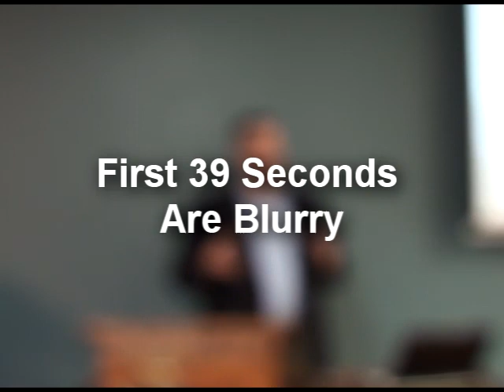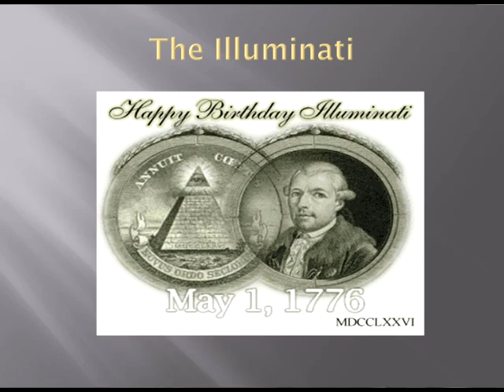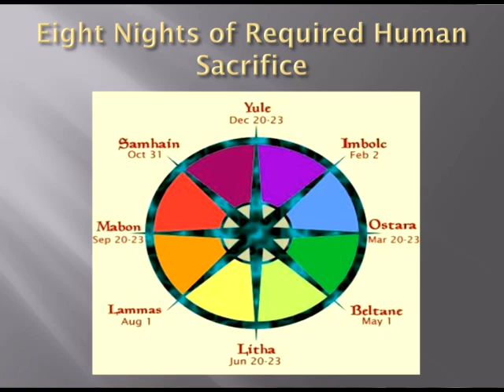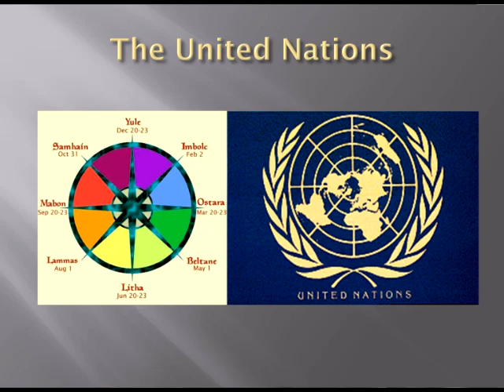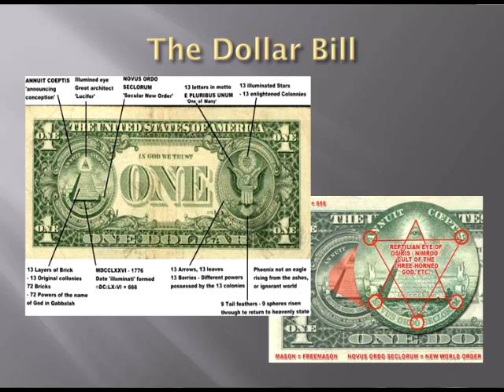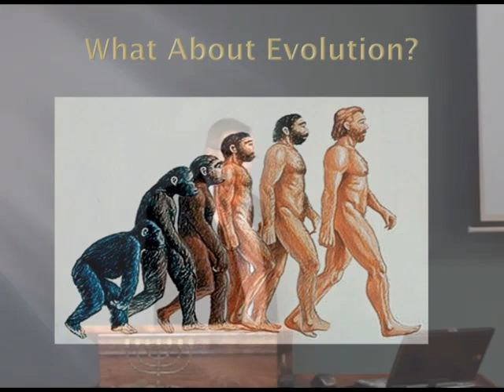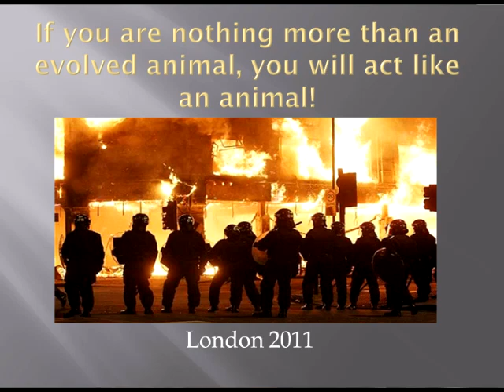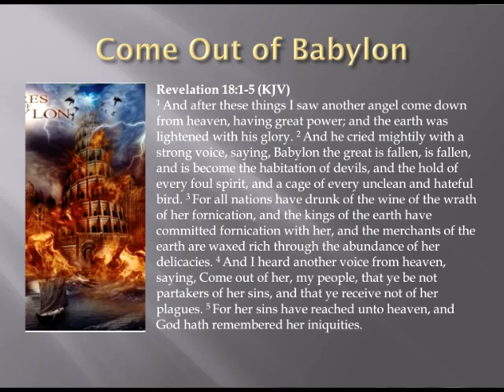Preventing the Dismantling of America - Part 2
In this session, Dr. Lake looks at the basic beliefs of the Illuminati, how they have seeded paganism into the Church to weaken it, and three powerful steps that believers can take to undo the damage they have cause and take back America.